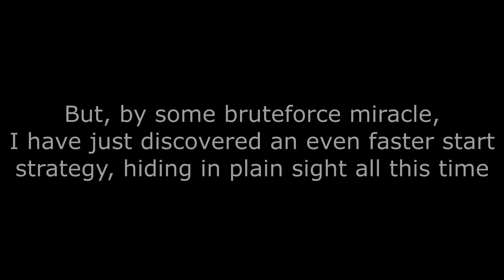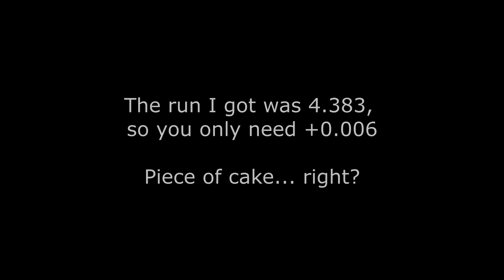undiscovered start trick ????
Unbelievable as it is, I have just discovered an even faster way to do the start-booster trick that I discovered using methods that I won't yet disclose. It is totally unclear why or how this works. I know it looks simple, but I also know with certainty, that you will never do it if you try: it is not RTA-viable.

I am running a competition for this. All you have to do is get 4.38 on this map
 (you can easily recreate this map by yourself, just make sure it goes in the negative X direction):

The first person to do it will get 2000cc.
You can use whatever method you want, bruteforcing, precision scripts, try and copy how it looks from this video, whatever. Just no cheating obviously.
There are no tricks, there is no catch. All you have to do is get 4.38.
The run I got was 4.383, so it should be very easy. Good luck.

The competition will end in 7 days, and then I will release the inputs so you can use it in your TASes if you want. Luckily enough, the A04 start goes in the negative X direction, so it should be possible to save another -0.01 there. Something to do in the future...

EDIT (4/2): the competition has been won! Lambda managed (somehow) to replicate this bug and also got a time of 4.383. Does this mean its technically RTA-viable??

JaV